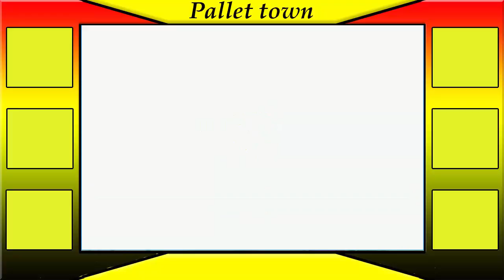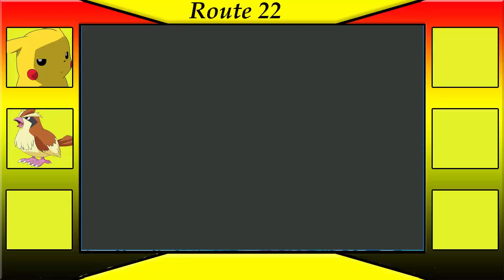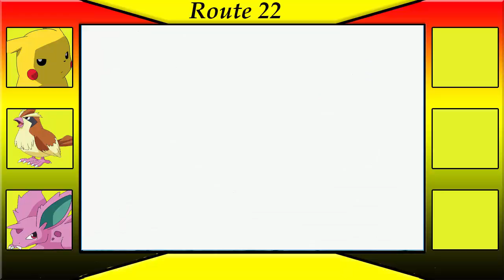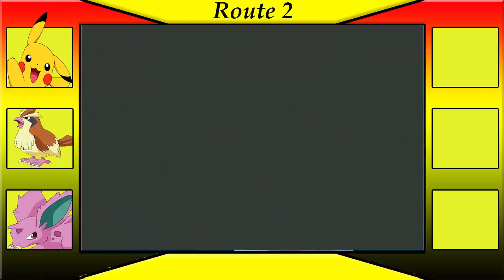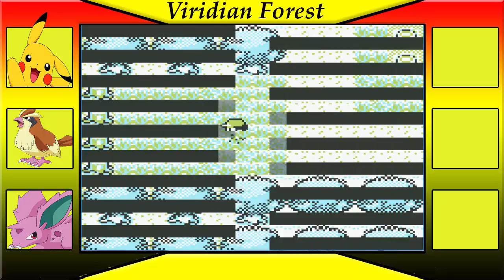Yellow Run - Part 1 Pikachu Doesn't like me :(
Hey Heartlings, we are back with a new Let's Play of Pokemon Yellow (non Nuzlocke). We get a few pokemon and find that Pikachu doesn't like me that much.